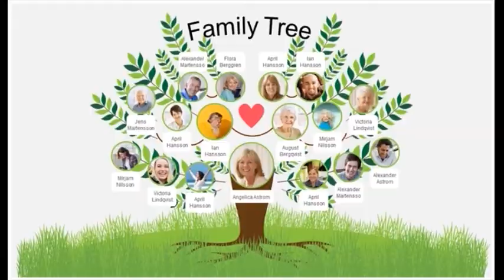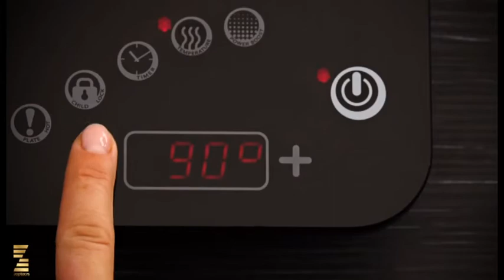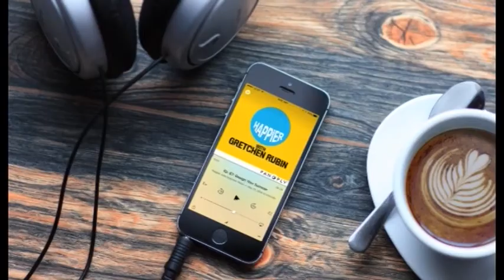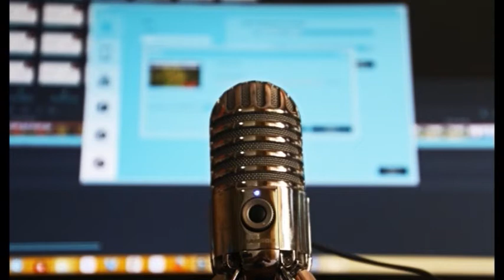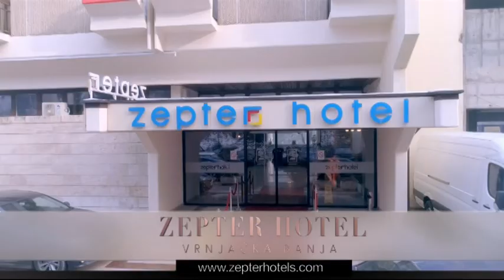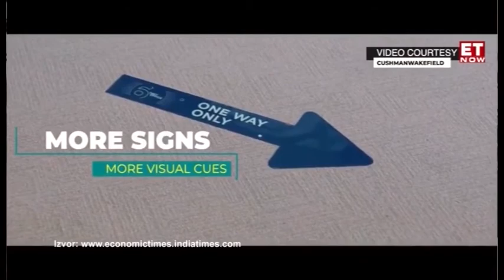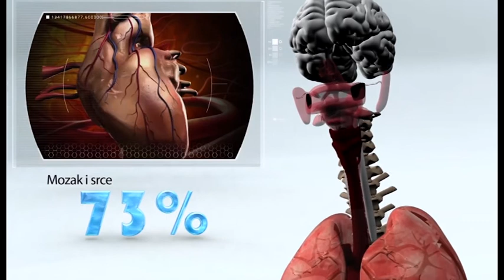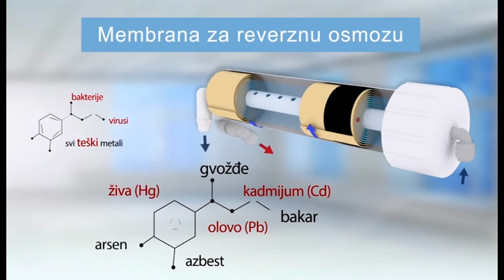Biljana za vas 16.09.2020.